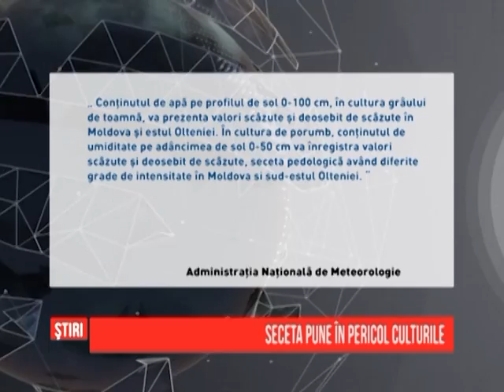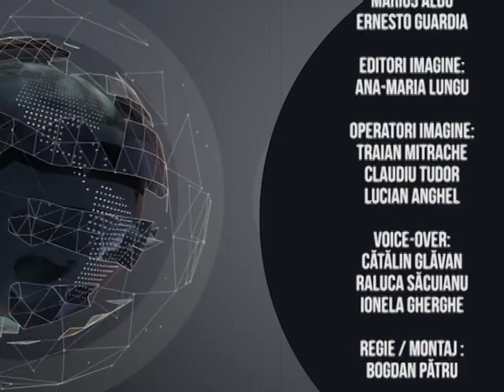Stiri din agricultura - Agro - 09.06.2015